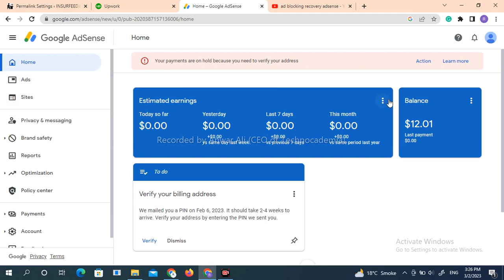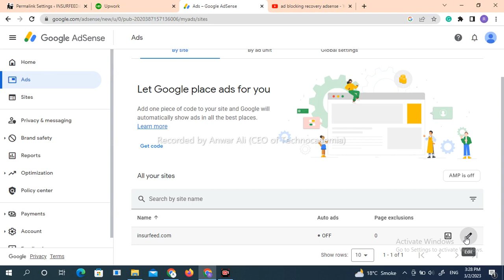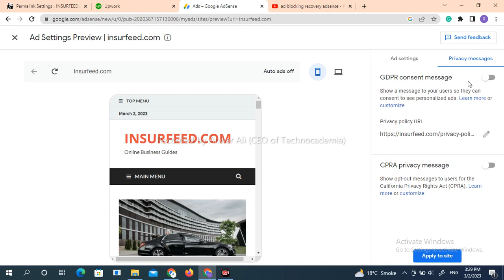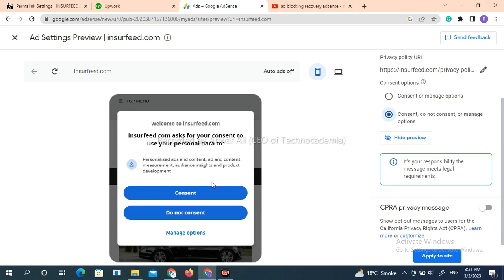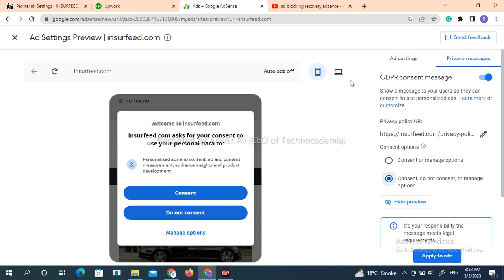Google Adsense Invalid activity how to prevent invalid traffic |english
in this tutorial, we discussed invalid traffic and invalid activity in google Adsense and how to prevent them.

steps to follow:
1. Follow Google's AdSense Program Policies:
It is important to read and follow Google's AdSense Program Policies. These policies are in place to ensure a safe and reliable environment for advertisers, publishers, and users.

2. Do not click on your ads:
It is strictly against Google's policies to click on your own ads. Clicking on your own ads can lead to invalid activity and may result in the suspension or termination of your AdSense account.

3. Do not encourage others to click on your ads:
You should not encourage or incentivize others to click on your ads. This includes family members, friends, or even strangers. Encouraging others to click on your ads is considered invalid traffic and may result in the suspension or termination of your AdSense account.

4. Monitor your traffic sources:
Keep an eye on your traffic sources to ensure that they are legitimate. If you notice any suspicious activity, investigate and take appropriate action.

5. Use ad placement policies:
Google has specific guidelines on where ads can be placed on your website. Follow these guidelines to ensure that your ads are placed in appropriate locations.

6. Use ad blockers and filters:
You can use ad blockers and filters to prevent invalid traffic and fraudulent clicks.

7. Report suspicious activity:
If you notice any suspicious activity or invalid traffic on your AdSense account, report it to Google immediately.

By following these guidelines, you can prevent invalid activity and invalid traffic and ensure the long-term success of your AdSense account.

if you have any question please don't hesitate to reach at the following